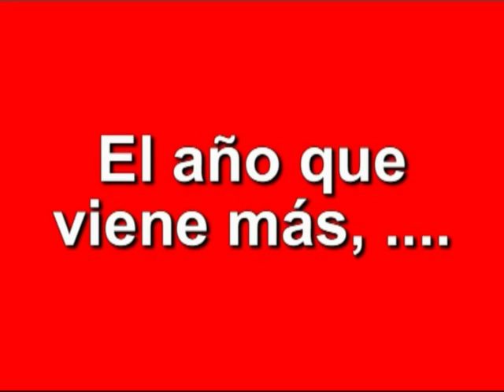Cota 2000 Esquí.Carnaval 2013